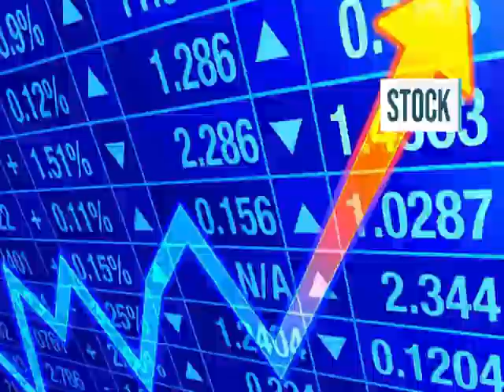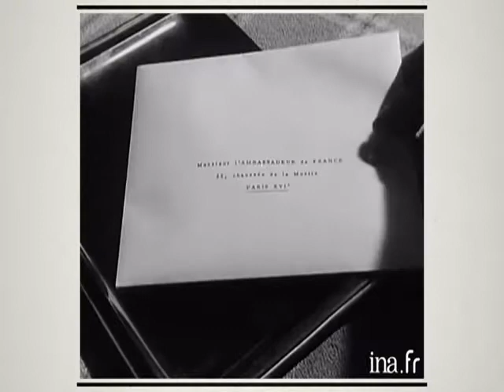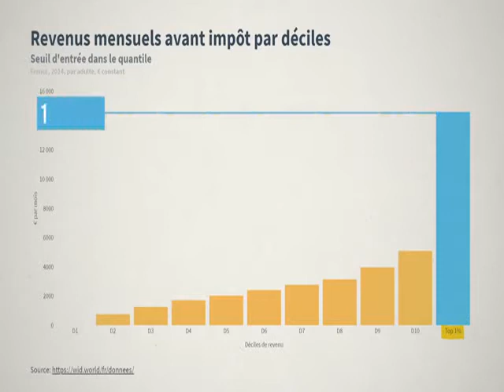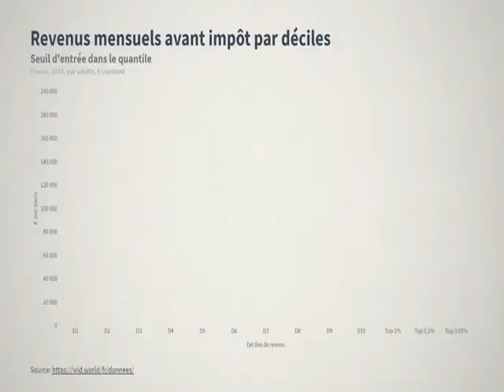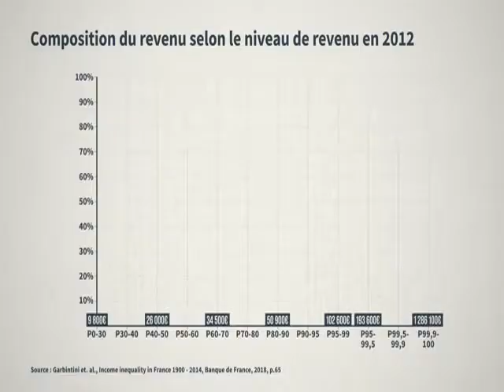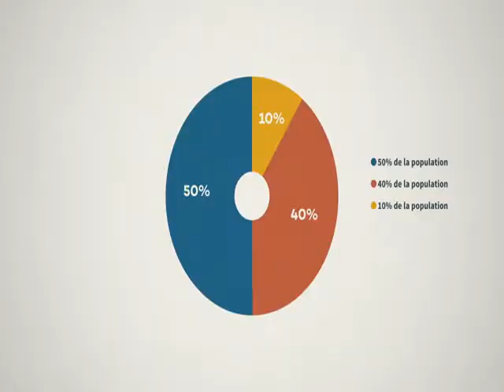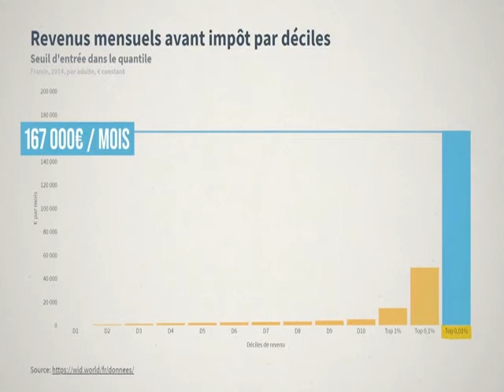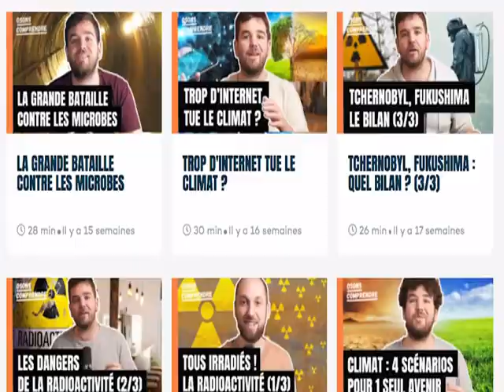COMMENT FONCTIONNE LES RICHES ?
Les "ultra riches", le 1 %, les milliardaires, on entend souvent parler des plus riches. Mais qui sont-ils vraiment ? Comment s'évalue la richesse ? A partir de quand, ou plutôt, de combien est-on "riche" ?

SOURCES :
Les sources détaillées de la vidéo avec toutes les données & graphiques commentés sont sur notre site :

Pour découvrir + de 50 autres vidéos pour comprendre les enjeux clés de notre monde, vous pouvez nous rejoindre sur notre site :